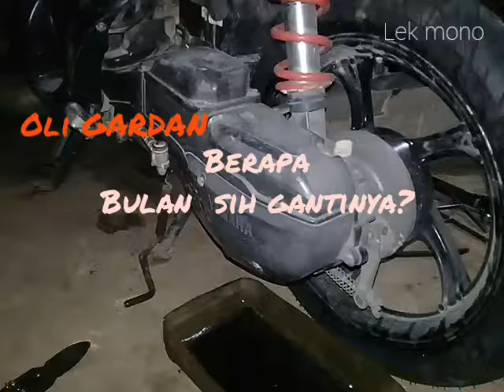OLI GARDAN BRAPA BULAN HARUS GANTI??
Oli gardan berapa bulan harus ganti, disini lek mono mengulas tentang oli gardan/ CVT, ini vidionya